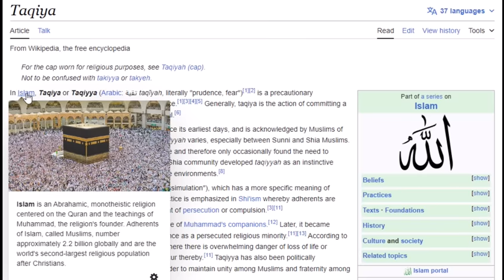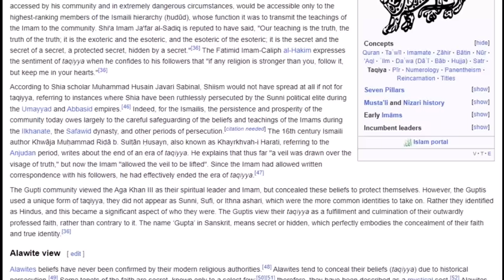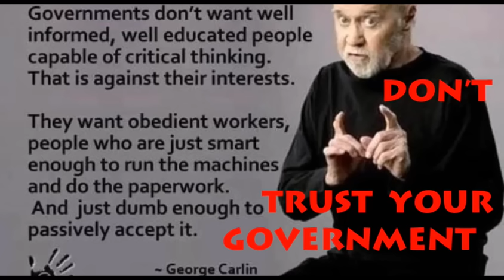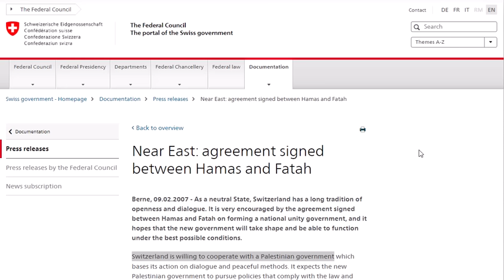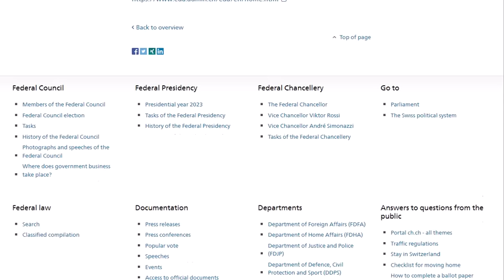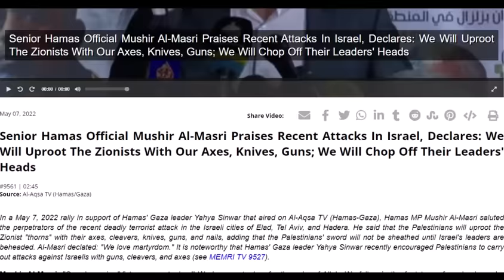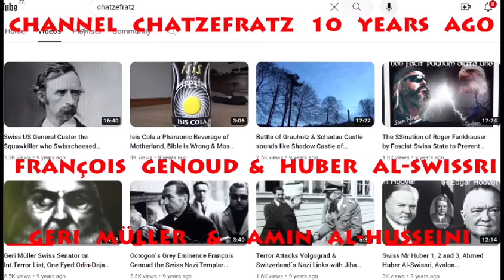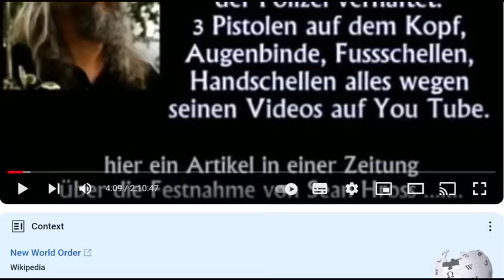Hamas in SwiSS Parliament & Hamas Financed by SwiSSyland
The SwiSSies make sure, there will be no Islamic terrorist attacks in SwiSSyland by inviting them into the SwiSS Parliament in Bern by the SwiSS Senator Geri Müller in February 2012; also giving the Hamas some "Development Funds", so they can further "Develop" their Qassam-A missiles. SwiSSy did the same on August 30th 1923 by inviting Adolf Hitler in Zürich SwiSSyland, so the Nazis wouldn't invade SwiSSyland, thus using the same technique, and history repeating itself - business as usual.